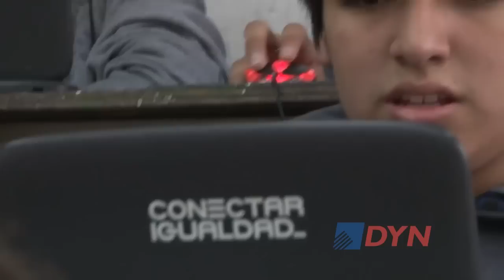Las escuelas de todo el país enseñarán programación informática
El Consejo Federal de Educación dispuso que las escuelas primarias y secundarias estatales deberán brindar contenidos sobre programación de sistemas informáticos. La Fundación Sadosky es una de las entidades que trabaja en la implementación de la iniciativa y su director, Santiago Ceria, explicó a DyN cuáles son los objetivos de la medida.